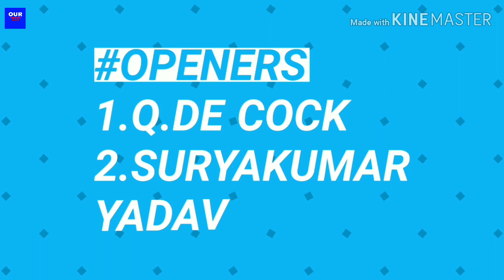MUMBAI INDIANS (MI) PLAYING 11 || IPL 2019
Iss video mein maine aapko MI ki playing 11 batai hai.Ummeed hai aapko video pasand aayegi...